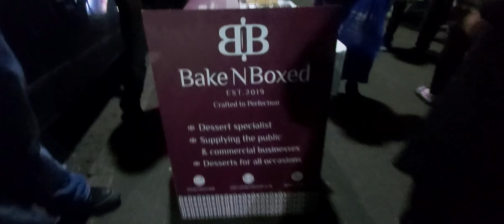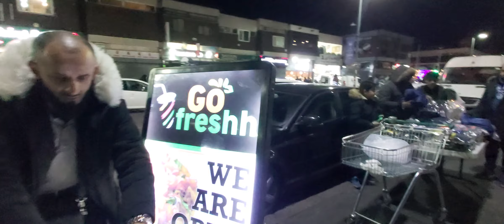Uncle Bob and Zack on Coventry Road Small Heath Ramadan walk night life 2022